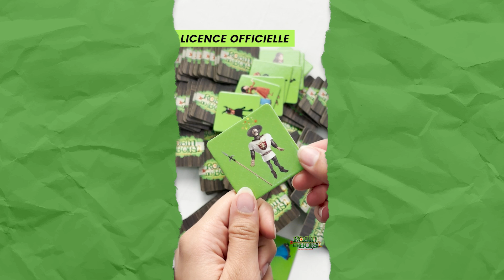14017 - Robin des Bois - Jeu Memory Evolution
FR :

Envie de passer un bon après-midi en famille dans la forêt de Sherwood  ? Notre jeu memory de la licence officielle "Robin des bois" est fait pour vous.
Avec ses 48 cartes, votre enfant fera travailler sa mémoire grâce aux personnages de son dessin animé préféré !

UK :

Looking for a great family afternoon in the Sherwood Forest? Our memory game of the official license "Robin Hood" is for you.
With its 48 cards, your child will work his memory thanks to the characters of his favorite cartoon!